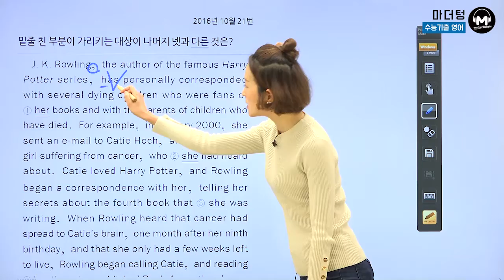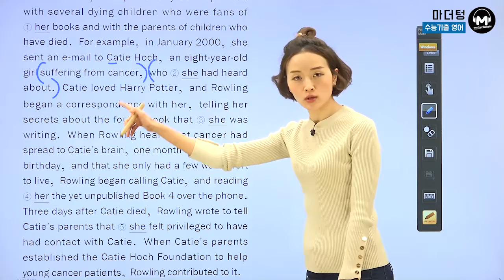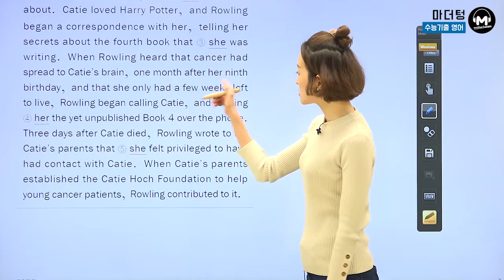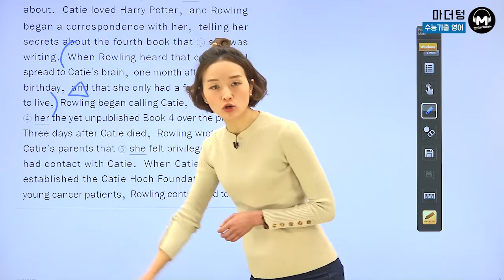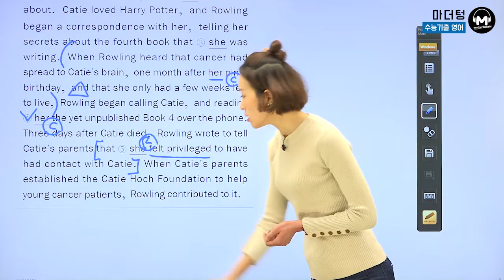[마더텅] [수능기출 영어 독해] 2016년 10월 21번 (해설 : 김진희 선생님)